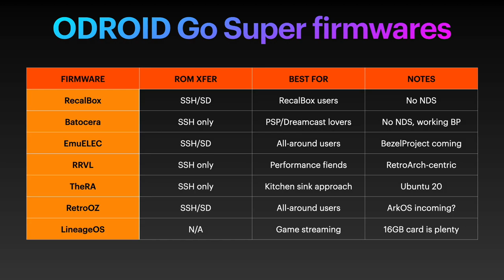ODROID Go Super Firmwares: EmuELEC, Batocera, Recalbox, and more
Today, we're going to test the seven major firmwares available for the ODROID Go Super.  Each one has its own merits, so let's figure out which one is best for you.

Timestamps:
00:00 introduction
01:03 Recalbox
03:53 Batocera
06:52 EmuELEC
08:48 RRVL
10:19 TheRA
12:51 RetroOZ (+ cat break)
15:21 LineageOS
20:34 summary and conclusion